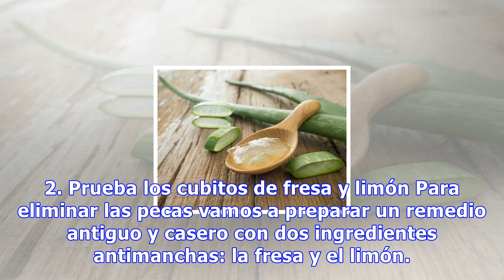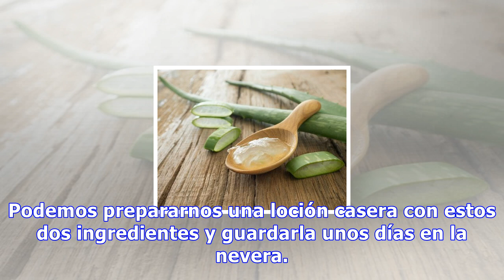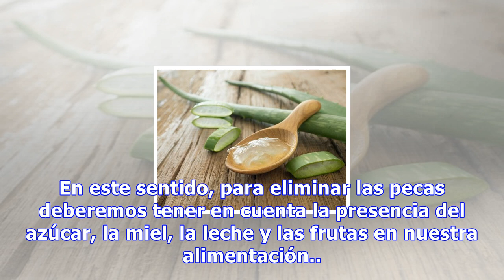Es posible eliminar las pecas de manera totalmente natural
Es posible eliminar las pecas de manera totalmente natural Más allá de recurrir a diferentes remedios para eliminar las pecas también es fundamental evitar tomar el sol en exceso, ya que este favorece su aparición 0 Compartidos Muchas personas desean eliminar las pecas de su rostro o cuerpo de maner...